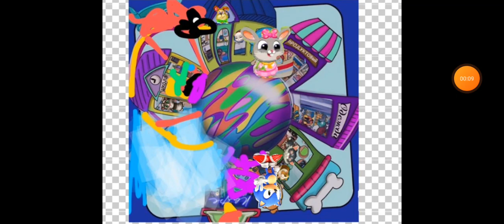17 ноября 2021 г.